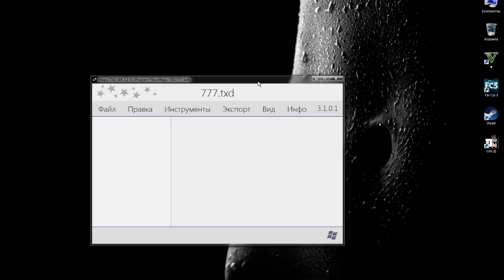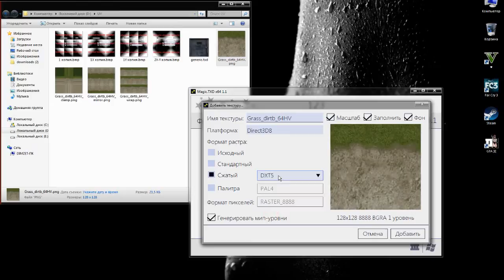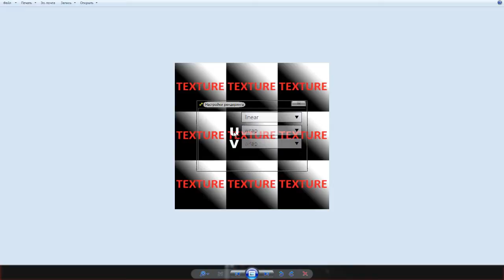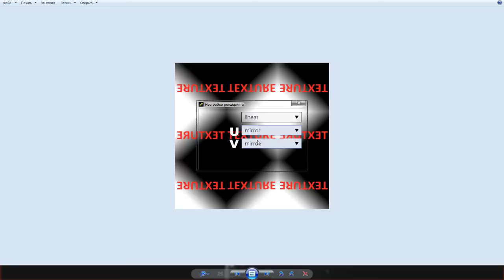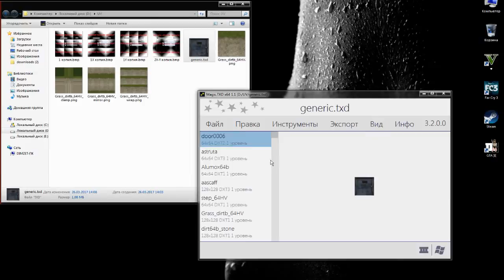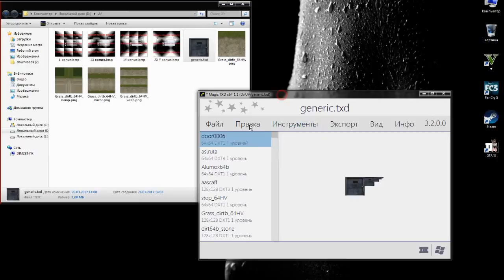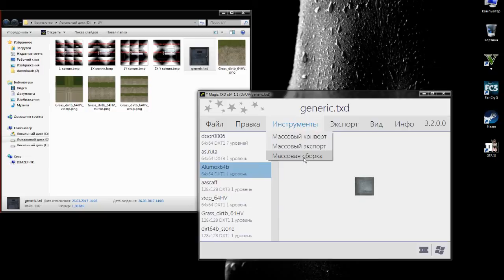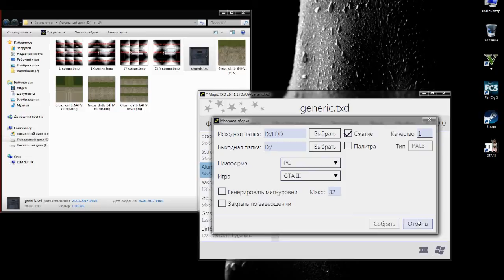Обзор программы Magic TXD